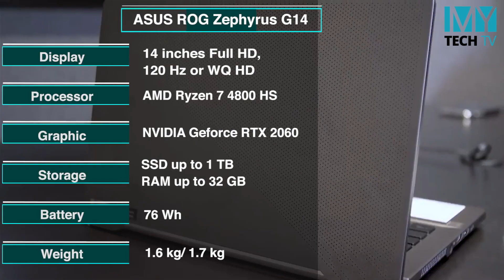ASUS TUF Gaming A15/A17 နဲ့ ROG Zephyrus G14 အကြောင်း (ဗီဒီယို)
[Unicode]
ASUS TUF Gaming A15/A17 တွေက ဘာတွေ ထူးခြားပြောင်းလဲလာလဲ?

အကြမ်းစား Performance ၊ အလန်းစား Design နဲ့ ASUS ROG Zephyrus G14

အၾကမ္းစား Performance ၊ အလန္းစား Design နဲ႔ ASUS ROG Zephyrus G14